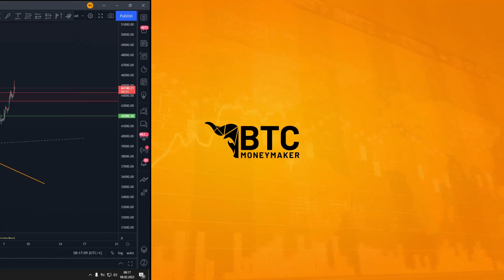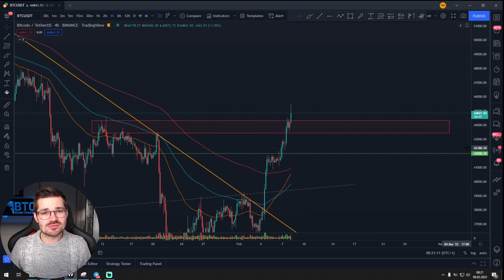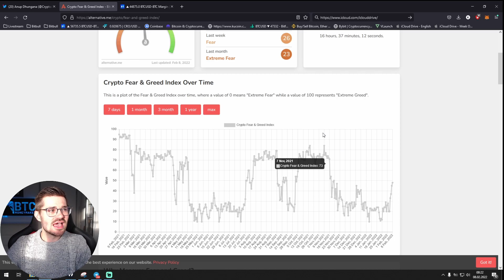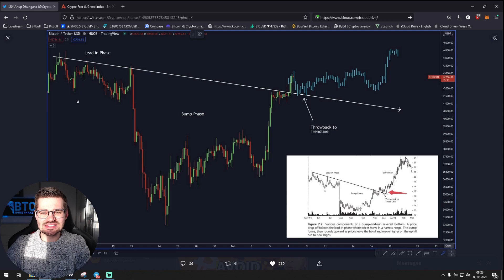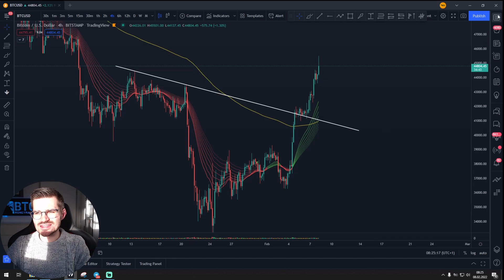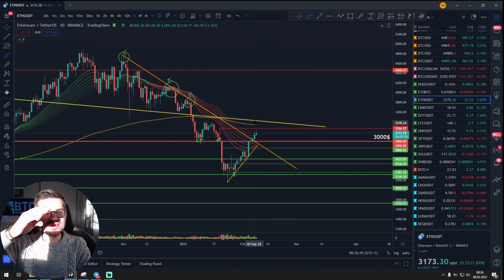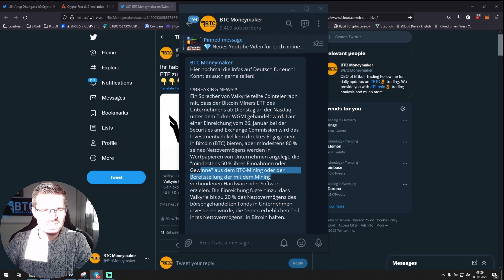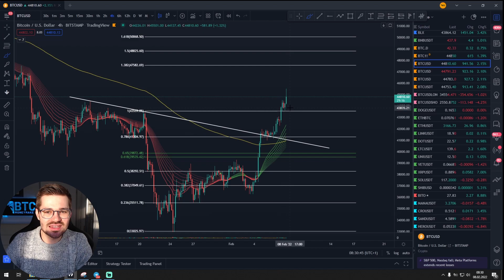BITCOIN EXTREM BULLISCH! Wichtige News und mögliche Trades!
⏱ Timestamps
00:00 Bitcoin Chartanalyse
05:50 Fear and Greed Index
06:30 Bump and run reversal
08:19 Bitcoin Dominanz
09:04 Ethereum Chartanalyse
10:26 NEWS!!! Bitcoin ETF!
12:45 Zusammenfassung

💻 MEHR CONTENT 💻

🔒 HARDWARE-WALLET 🔒

✉️ Geschäftliche Anfragen ✉️